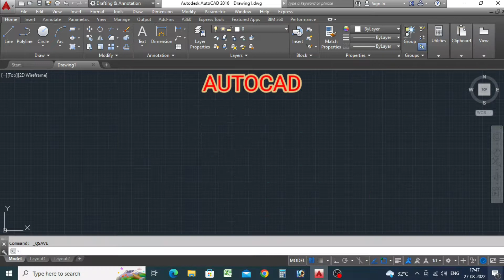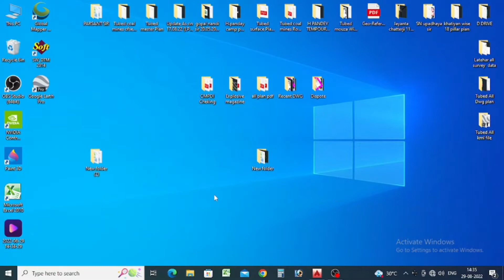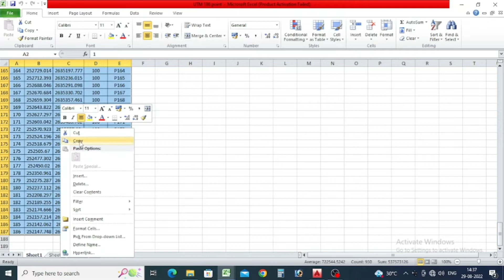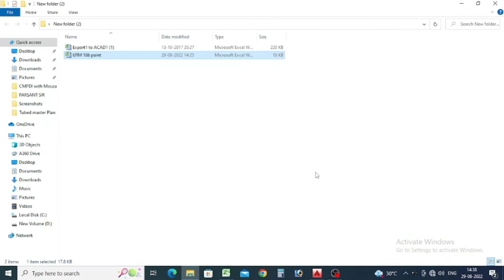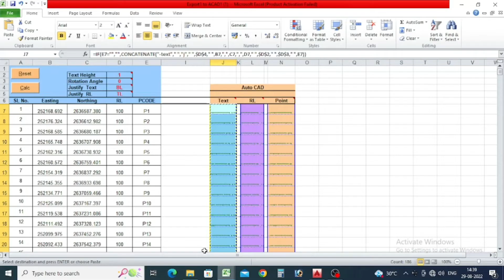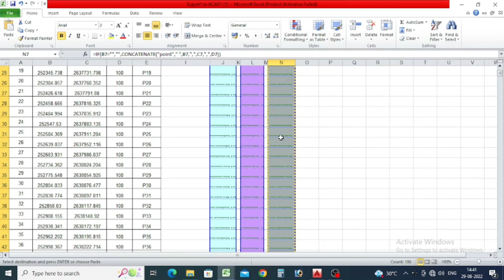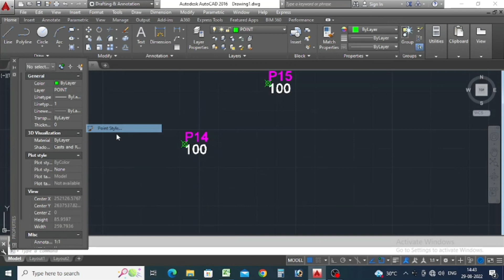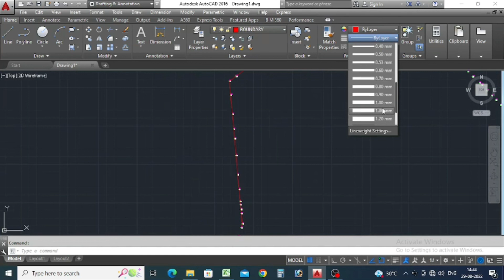How to Import points from excel to autocad with autolisp| How do l Export to Excel data in AutoCAD?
How do l automatically export data from Excel to Excel
How do l Export to Excel data in AutoCAD
How to Import points from excel to autocad with Autolisp
importing survey data from excel to autocad
import points with labels into autocad from excel
import coordinates from excel to autocad lisp
how to import gps points into autocad
how to insert x y coordinates in autocad
import points with Autolisp
import
x y
coordinates
points
easting northing
excel to autocad
direct
Microsoft excel (software)
AutoCAD(Software)
Surveying
excel
autocad.